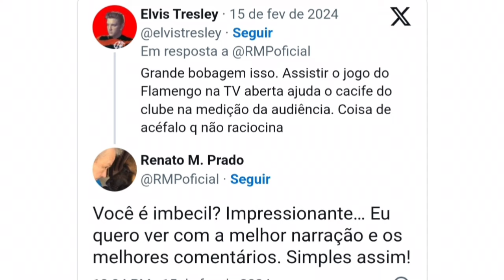RENATO MAURÍCIO PRADO PREFERE VER O FLAMENGO NO CANAL GOAT DO QUE NA BAND.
O JORNALISTA, RENATO MAURÍCIO PRADO, DECLAROU QUE PREFERE A NARRAÇÃO E OS COMENTÁRIOS DO CANAL GOAT DO QUE A BAND.